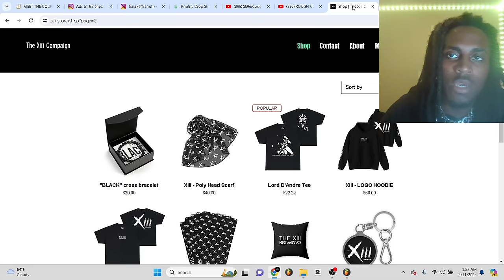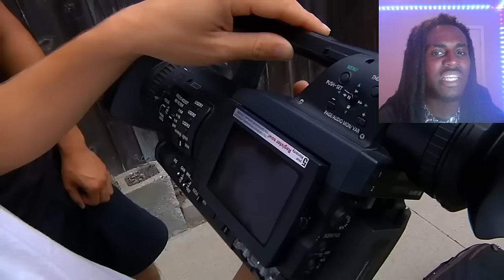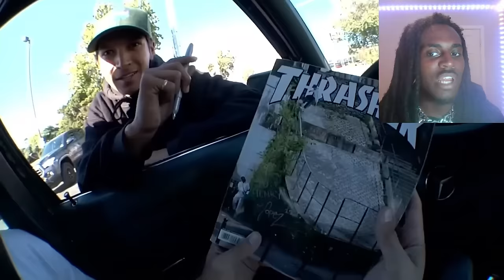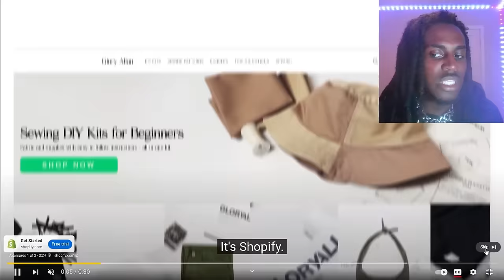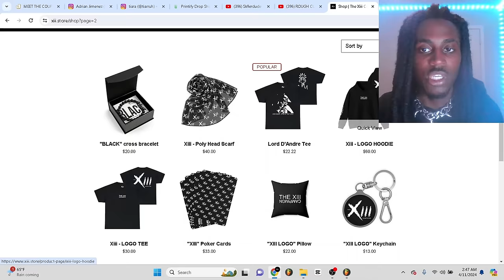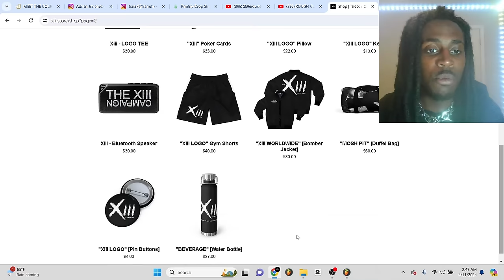SLS Popularity Decline, Pro Skaters playing Golf, Kader Thrasher cover, and more! - UWTB ep.1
Unfiltered Skateboarding Commentary with Rapper/Rockstar Lord D’Andre (​⁠​⁠​⁠​⁠@LordDAndre) 🤘